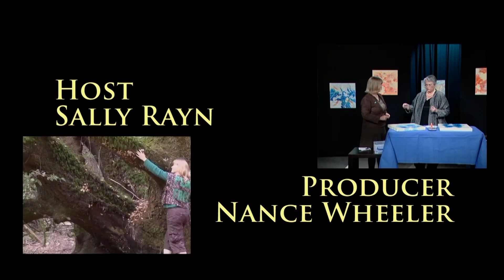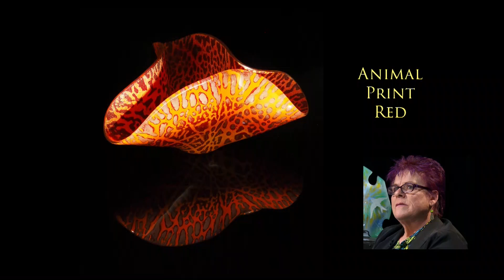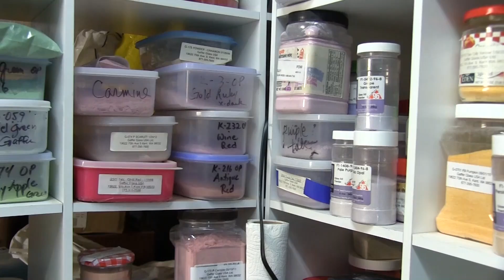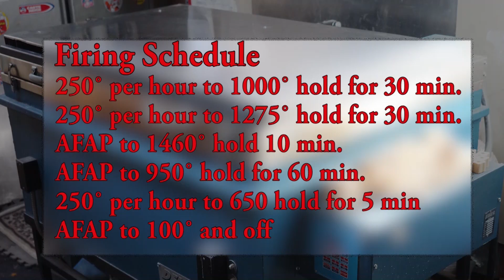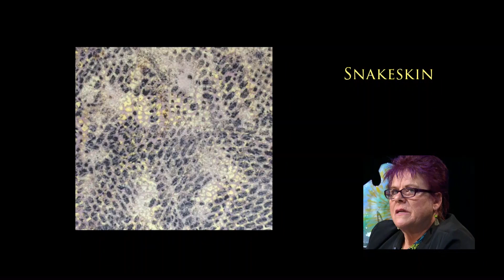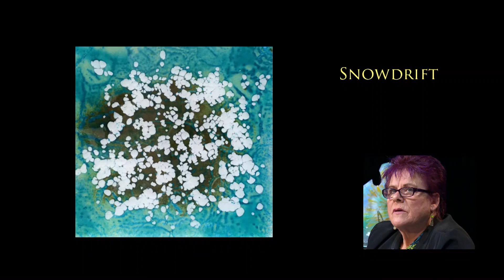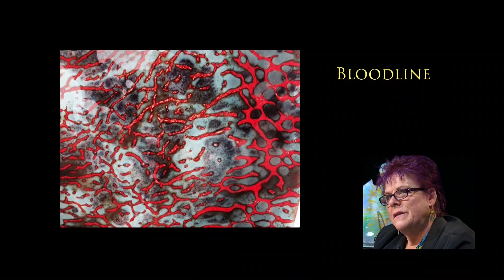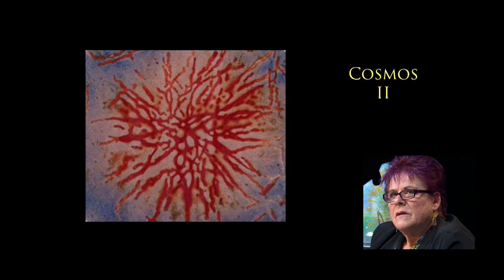Barbara Grauke: Art with Glass Powders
Glass artist Barbara Grauke describes her warm glass process of creating beautiful 3D artwork using colorful glass powders. She demonstrates her creative process and firing techniques in a video recorded in her studio.